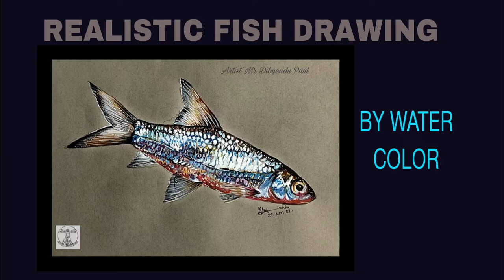Hyper Realistic Fish Drawing Tutorial/ How to Draw Fish Realistic with watercolor for beginners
Hello Friends,
Hope you like my video and keep supporting me so that I share with more and more videos.

Materials used in the drawing--
Gray drawing sheet.
4B,2B pencil.
Camel Artist watercolor Tube.
Whitner.